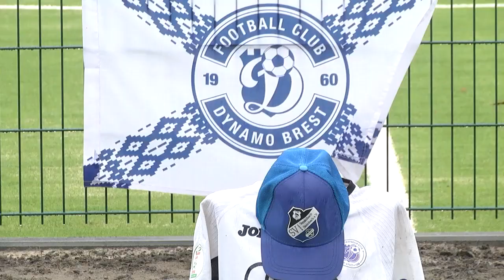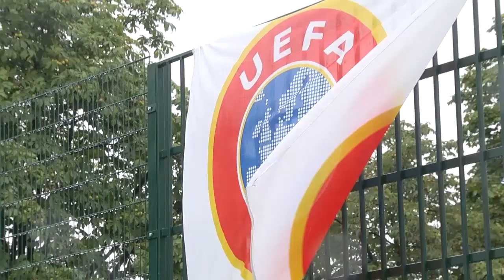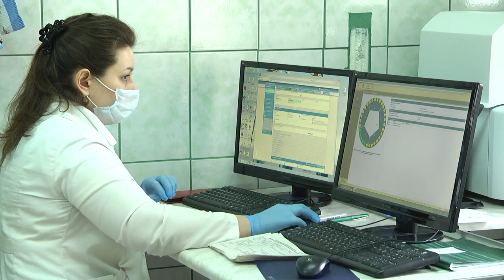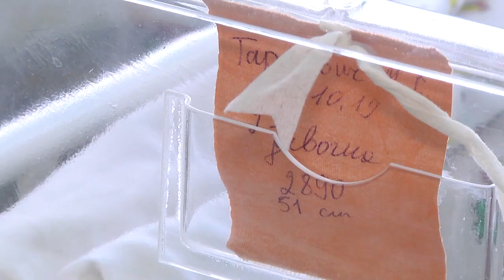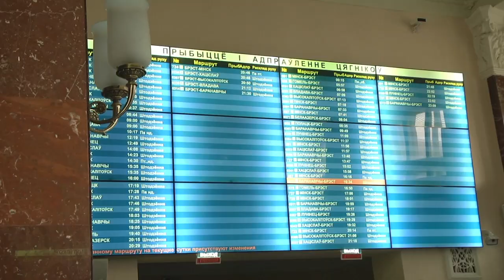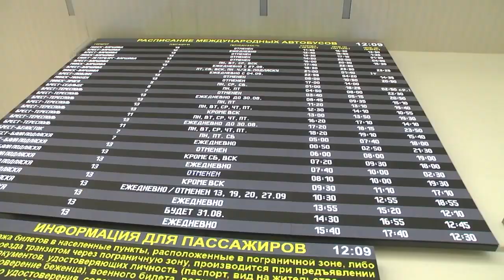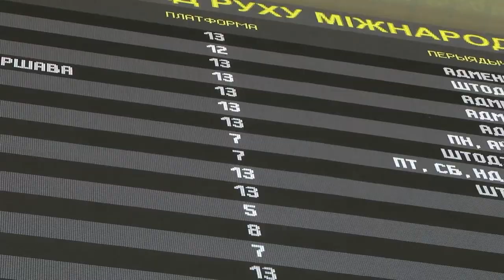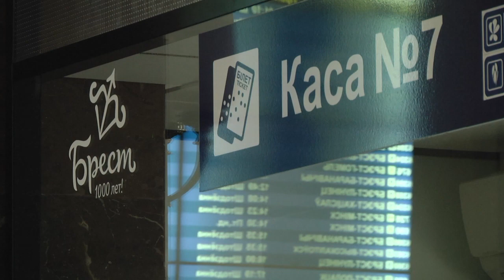2020-09-05 г. Брест. Итоги недели. Новости на Буг-ТВ.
Чем запомнится 1 сентября 2020 г. Журналист А. Ноздрин-Плотницкая. Оператор Э. Бакунович. П. Малашенок. А. Воронин
Брестский кукольный театр открывает 58 театральный сезон. Журналист И. Кузьмич. Оператор А. Воронин. Э. Бакунович
Первове ЭКО - бесплатно: нововведение  2021 г. Журналист А. Ноздрин-Плотницкая. Оператор А. Воронин
Тарифы, льготы, коронавирус -  как работают автовокзал и железнодорожный вокзалы  г. Бреста. Журналист Л. Лагодич. Оператор А. Воронин
«Армейские игры - 2020». Журналист И. Кузьмич. Оператор А. Воронин
День бородача. Журналист Л. Лагодич. Оператор П. Малашенок